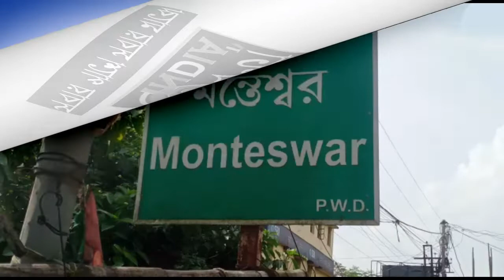অভিযোগে স্বামীকে গ্রেপ্তার করেছে মন্তেশ্বর থানার পুলিশ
স্ত্রীকে কোদাল দিয়ে মেরে মাথা ফাটিয়ে দেওয়ার অভিযোগে স্বামীকে গ্রেপ্তার করেছে মন্তেশ্বর থানার পুলিশ। ধৃত পলু খান  মন্তেশ্বর ব্লকের কুসুম গ্রামের বাসিন্দা। পুলিশ সূত্রে জানা গেছে,  গত রবিবার দুপুরে    পারিবারিক অশান্তির জেরে স্ত্রীকে কোদাল দিয়ে মাথায় আঘাত করে পলু ।  প্রতিবেশীরা তাকে উদ্ধার করে মন্তেশ্বর ব্লক প্রাথমিক স্বাস্থ্য কেন্দ্রে নিয়ে এসে চিকিৎসার ব্যবস্থা করে।  আঘাত গুরুতর থাকায় চিকিৎসকরা তাকে বর্ধমান হাসপতালে স্থানান্তরিত করেন।  সোমবার মন্তেশ্বর থানায় লিখিত অভিযোগ জমা করেন আহত স্ত্রী ননী বিবি। অভিযোগের ভিত্তিতে সোমবার রাতেই অভিযুক্ত  স্বামী কে তার বাড়ি কুসুম গ্রাম থেকে  গ্রেপ্তার করে মন্তেশ্বর থানাপুলিশ। মঙ্গলবার তাকে কালনা আদলাতে পাঠান মন্তেশ্বর থানার পুলিশ